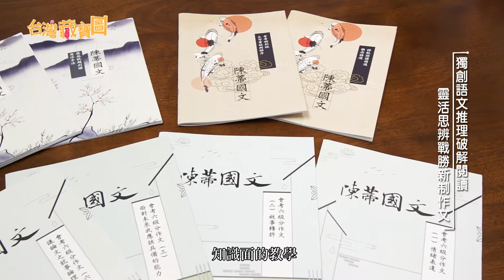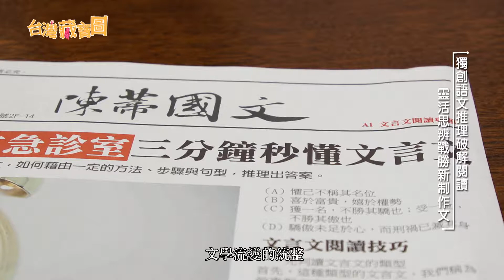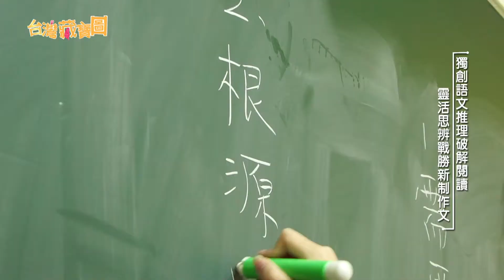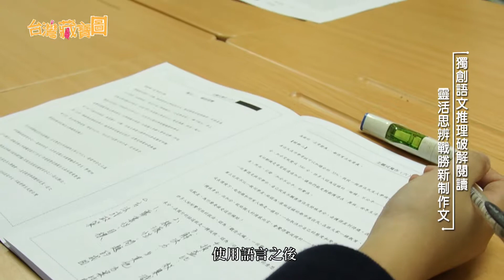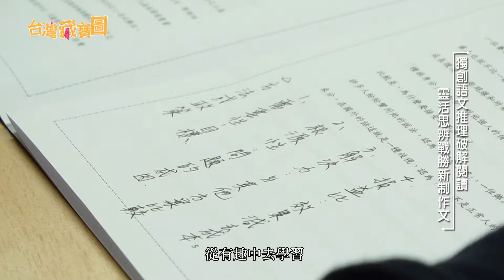【台灣藏寶圖】 陳蒂國文 - 獨創與文推理破解閱讀 靈活思辨戰勝新制作文